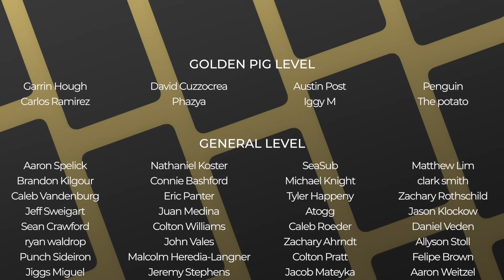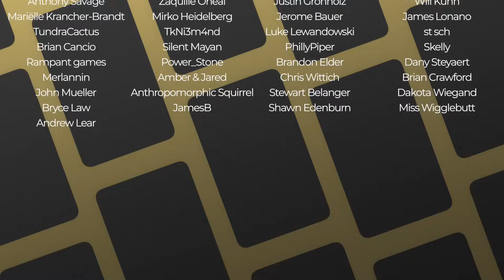How to Proxy | Making Proxy Magic Cards the Right Way | Commander | EDH | Magic the Gathering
The Commander's Quarters is your Magic the Gathering source that helps you Command Your Budget! Today Eric joins Mitch to discuss How to Proxy!

Magic Rub Erasers

Micron Pens

Prismacolor Premier Markers (Manga Set)

Prismacolor Premier Markers (Grays)

Scotch Blue Painters Tape